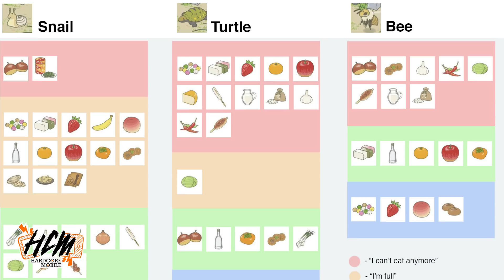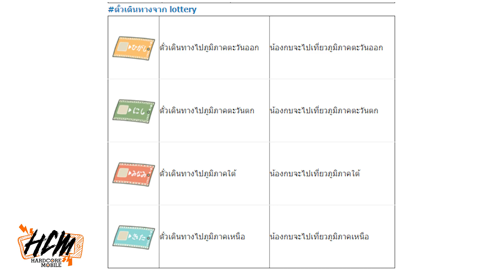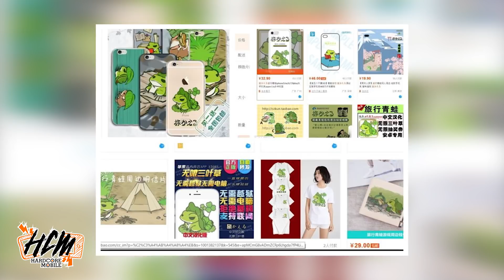Hardcore Mobile : Tabikaeru กบน้อยโคตรอินดี้ เพลินเอาเรื่อง!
► HARDCORE MOBILE รายการใหม่ ออกอากาศทุกวันพุธ รายการจะแนะนำเกมมือถือใหม่และเกมมือถือน่าเล่นรวมถึงข่าวคราวที่น่าสนใจ นำเสนอแบบเถื่อนๆกันหน่อย\m/
►เจาะลึกไอเทมในเกมแบบภาษาไทย
►เที่ยวญี่ปุ่นตามน้องกบ

เพื่อนๆ สามารถดาวน์โหลดเกม Tabikaeru ได้ที่